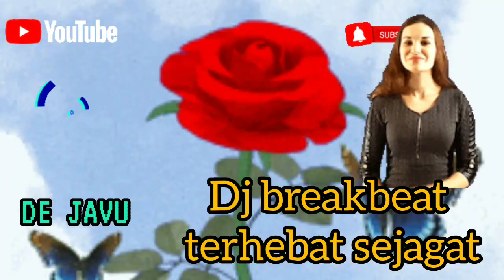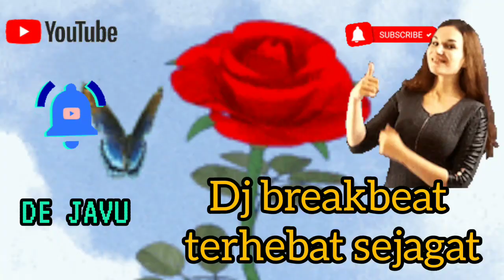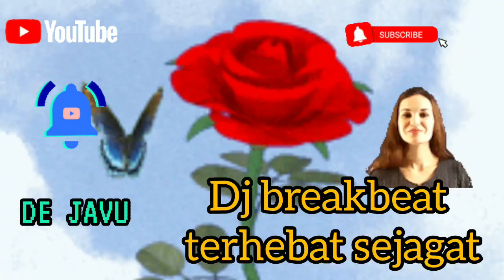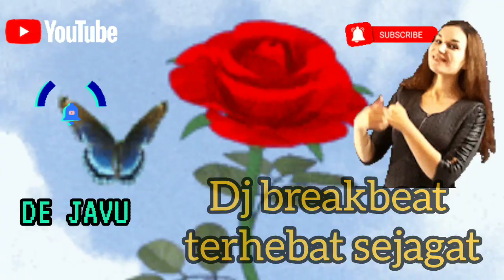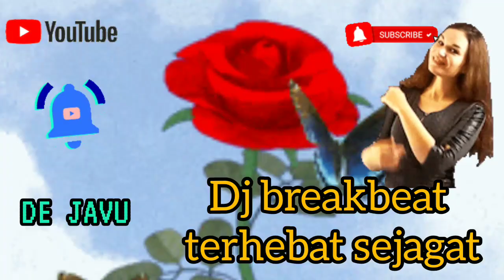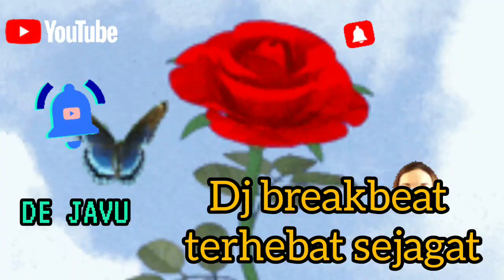Mantapnya gak ketulungan#dj#breakbeat#terhebat# 25